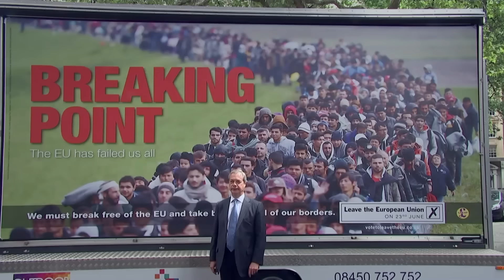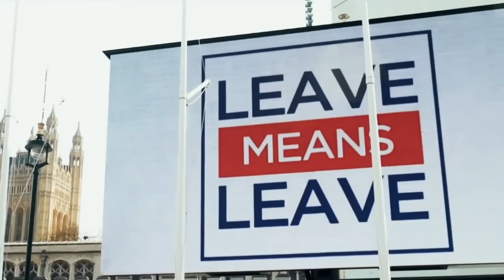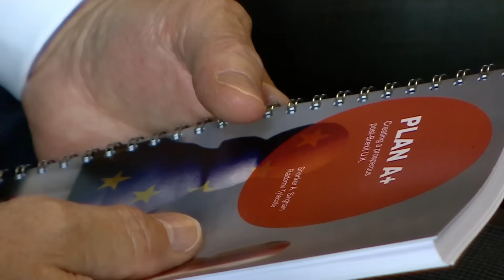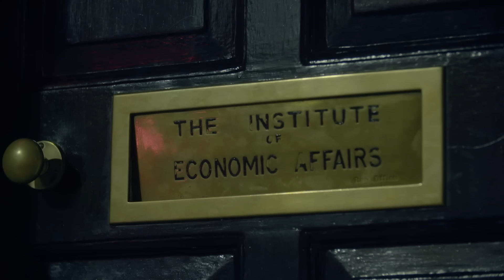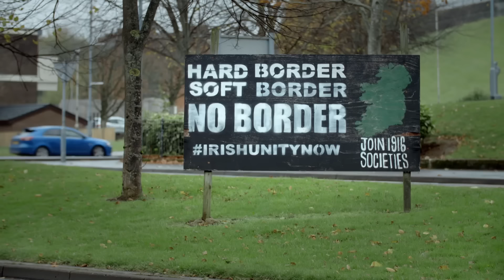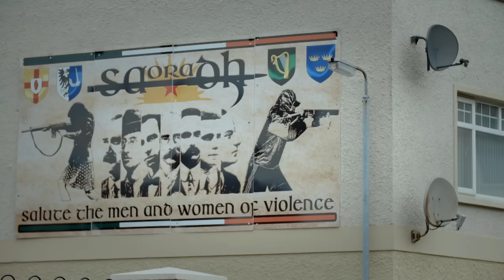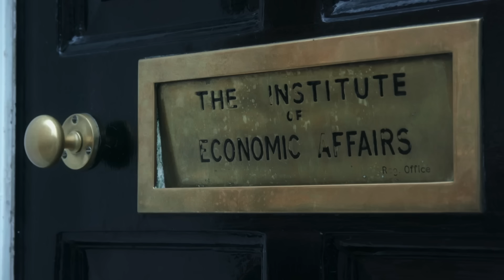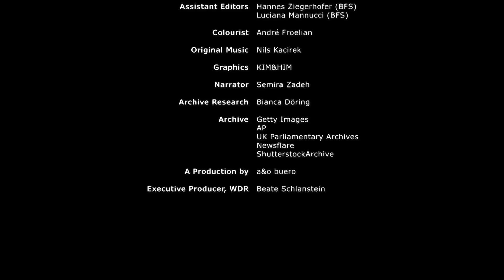The Brexit Scandal | Corruption In The UK | Documentary | British Political System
The Brexit Scandal - What if Brexit was ultimately not about the “will of the people” at all, but about the interests of a small British elite?

The Brexit Scandal (2021)
Director: Tom Costello
Genre: Documentary
Country: Germany
Language: English
Also Known As: Power, Profit and Populism: The Battle for Hard Brexit
Release Date: 2021 Germany (Raindance Film Festival)

Synopsis:
Brexit was presented as a populist revolution against the elite. But in the years since the referendum, a group of men deep in the heart of the British establishment have been carrying out a coup of a different kind – using Brexit to try and turn Britain into a low-tax, low regulation, high finance utopia.

This revolution is funded by dark money – cash from unknown sources – which has been flooding into the British political system through mysterious front groups, opaque offshore firms, clandestine digital campaigns and corporate lobbyists in disguise.

Today dark money and shadowy influence operations continue to push an agenda that is anything but popular, and is deeply undemocratic. In this film, we follow the dark money trails to find out: who are the men who bought Brexit, and what is their vision for Britain’s future?

Reviews:
"The ripples of Brexit continue to look more like giant waves. And yet for all the chatter that surrounds our separation from the European Union, do we understand how we ended up with this version of divorce? Power, Profit and Populism: The Battle For Hard Brexit is here with answers – they won’t be the ones you expect, nor will they come from the people you’d expect to give them.

Presenting this most unpalatable of topics in a bite-sized, digestible format proves a winner for Tom Costello’s documentary; as does the calm, cool narration from Semira Zadeh. They balance out the rising rage you may feel as a group of avaricious larcenists manipulate poverty, patriotism and peace for their own ends.

Coming from German documentary production firm A&O Buero, the outsider’s perspective is useful here; as are interviews, remarkably, from both sides of a most divided isle. This is a powerful, precise dissection of the methods used post-referendum to secure a particular type of Brexit; it’s also a stark warning against demagoguery and dislike of others who are simply different from us.

Ultimately, this film offers its viewers the strength to continue the battle for fairness, openness and international co-operation."
- written by "Pauline Rieux" on raindance.org

Also Known As (AKA):
(original title) Power, Profit and Populism: The Battle for Hard Brexit
Germany Power, Profit and Populism: The Battle for Hard Brexit
Sweden En hård brexit - elitens projekt

MORE DOCS!